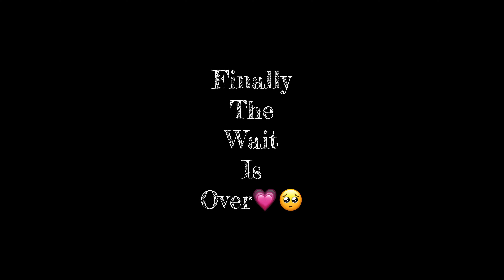Finally Engaged with the love of his life💗🫶🏻||congratulations bhai❤️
Hey everyone

So ye vlog mere bhai kĩ engagement pe bna h
Bhut mjee kre humne

Or pahadi logo ke yaha koi function ￼binaa pahadi dance ke to ho hi nhi skta

Sỗ enjoy the full vlog
And batana mt bhulnaa aapko sbse jada acha kya laga vlog me🫶🏻💗

And keep supporting as you all doing

Musician: BDKSonic